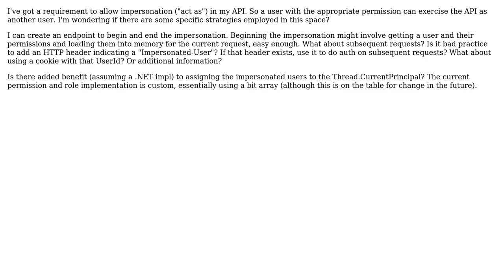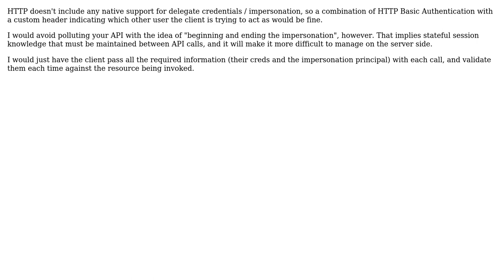Looking for authentication/impersonation strategies for a RESTful API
With thanks & praise to God, and with thanks to the many people who have made this project possible! | Content (except music & images) licensed under CC BY-SA | Music | Images & others | With thanks to user cangerer user Brian Kelly and the Stack Exchange Network Trademarks are property of their respective owners. You are responsible for your own actions.